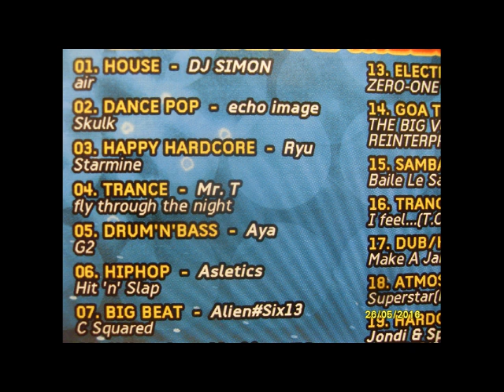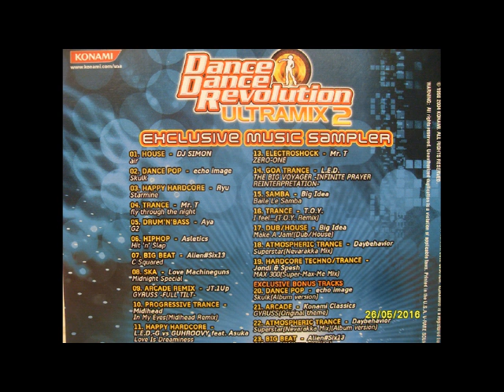Skulk (Album version) - echo image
Track #20.
Dance Pop - (Genre)
echo image - (Artist)
Skulk (Album version) - (Song name)